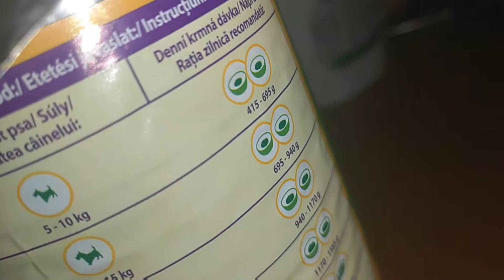dogvlog i facem baie micuțului nostru Lucky și l-am dat recompensa 😍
Sper sa va placa acest clip la 20 Like va urma un nou clip

Colaborator

Mulțumesc tuturor pentru vizionari erc tin sa Menționez va mai urma un singur clip apoi voi lua o pauza cam pana pe 1 sau 2 Ianuarie